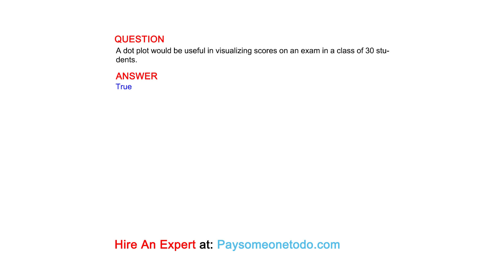A dot plot would be useful in visualizing scores on an exam in a class of 30 students.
QUESTION